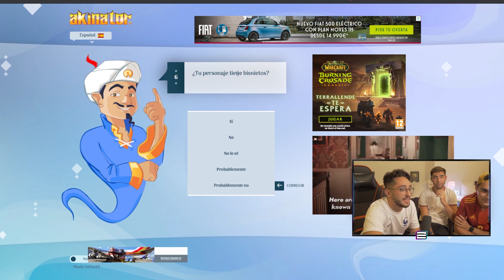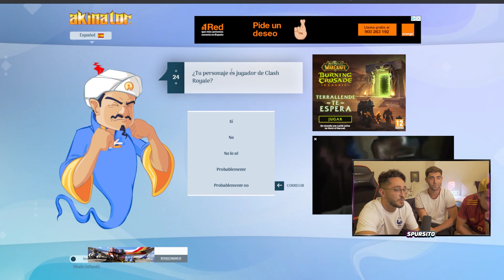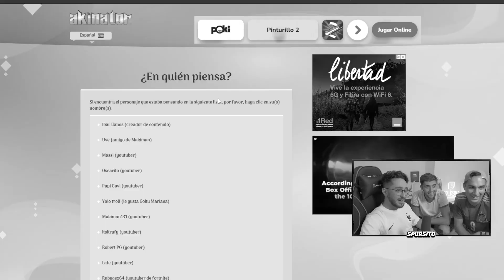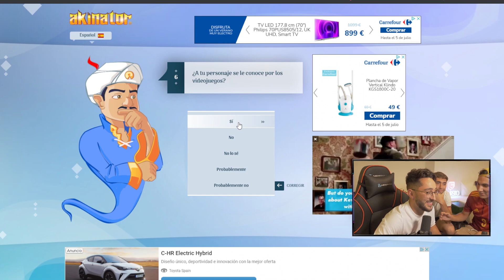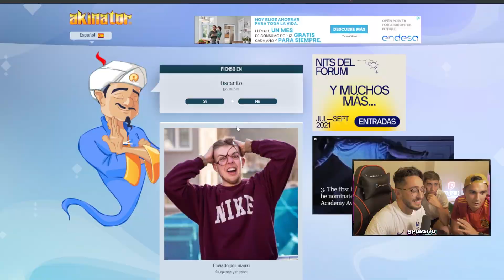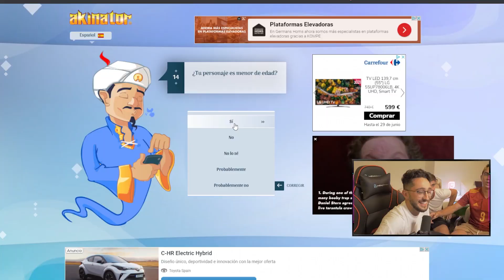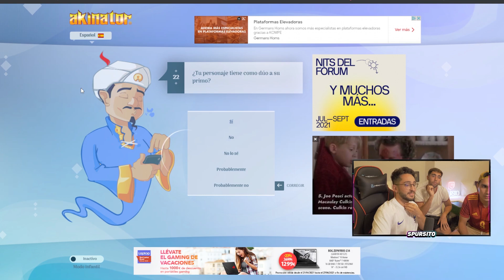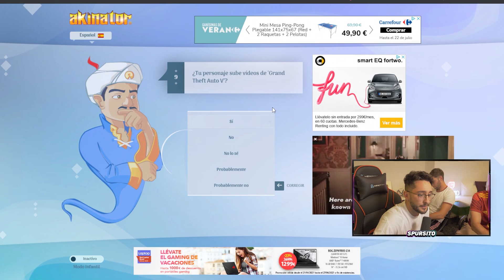😮Buscamos a JUAN DEMONIO, ROGELIO, DjMaRiiO... 😂 en AKINATOR...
Buscamos a varios protagonistas de Marbella Vice como Rogelio, Mariano, Karolina, Juan Demonio... en Akinator. ¿Los encontrará?

MI EDITOR!

MI DISEÑADOR!